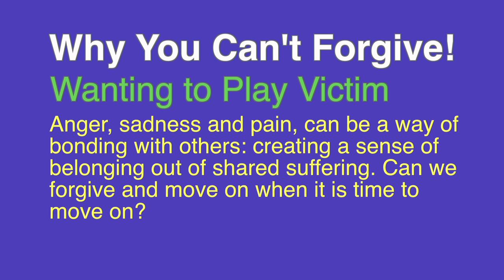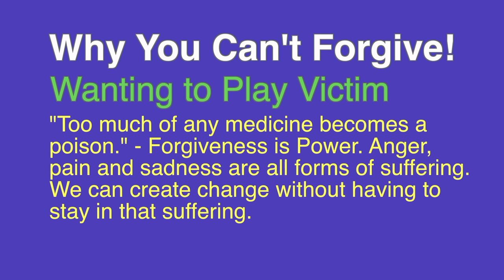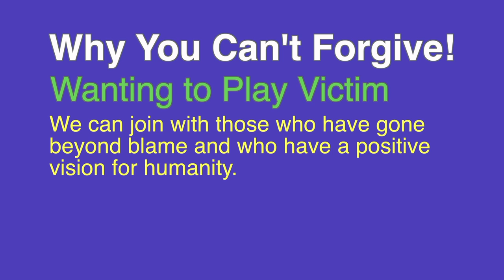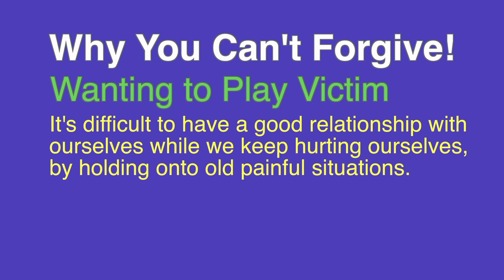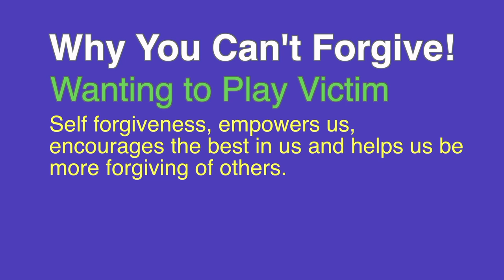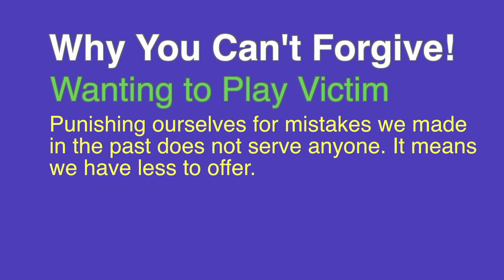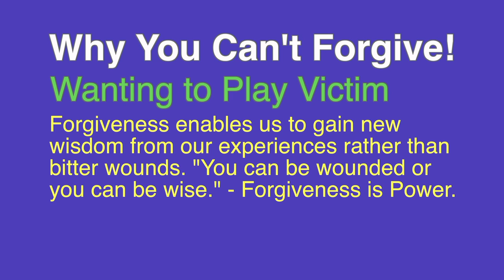Playing Victim is to Lock Yourself in a Prison of Pain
If others do not see us as valuable and worthy; we do not need to allow this to shape how we see ourselves. If others mistreat us we can see it as being owing to a lack in them, not a lack is us.
Playing the victim can keep a person locked into, and continuously reliving, a painful experience. If this goes too far the person can be allowing a painful experience to define who they are and what they are able to become.
Their life can all too easily become about their wound rather than their wisdom. It becomes about the pain rather than their potential.
Our Self Image, who we think we are, is fundamental in shaping our character. However, it is our response to events which shape our character not the events themselves. We can decide how an event will shape us; we can look within ourselves for the resources to overcome adversity.
Seeking justice, when appropriate, can obviously be part of this. However, it is impotent to seek justice in ways which are ennobling and not simply an expression of bitterness and resentment.
By using adversity to cultivate qualities such as forgiveness and compassion we prove ourselves to be masters of our own fate and arbiters of our own character and our own destiny